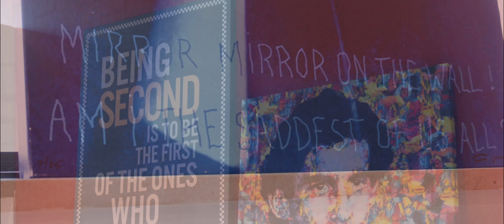Matching TRON McLarens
Matching Tron themed McLaren 720S and 12C for Crown Rally 7 - wait for the drop at 1:55 😍